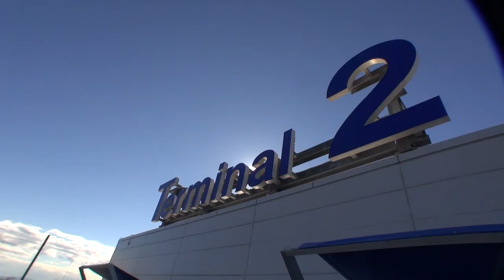ハイライト 羽田空港 着陸＆離陸 ベスト2013年。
羽田空港、羽子板　。Hagoita is a japanesse battledores to play with shuttlecocks .It was played by young women during new year days in the old time. The game was called  " HANETSUKI " ( Battledore and Shettlecocks or japanesse badminton ). Later in EDO Period .people  added many artistic decorations and Hagoita  became Unsuitable in actual playing became merely ornamental articles and they are displayed at home during the new year days ., ジャパン　平成２５年の12月の２２日です日曜日です、日本有りのまま！！　編集無し　其のまま RAW video （生）　Sony Full AVCHD (HD)　by picua.